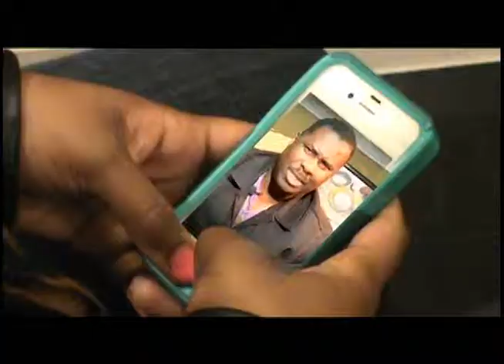Working Together To Build One Another . . . 02-07-14 FRI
Daily Dose of Victory is a 2 minute sermon produced and aired daily by Pastor Tony Smith of Victorious Ministries International of Baltimore, MD. These two minute practical sermons will empower you for your day. This week's topic: 'Working Together To Build One Another and Not Working Together To Tear One Another Down', as aired on MY24 and Fox45.